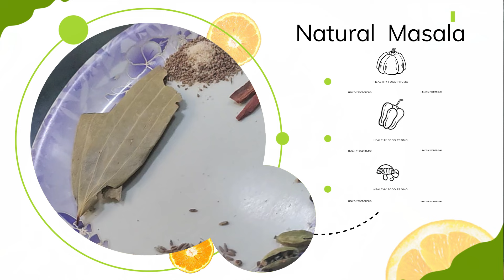Hara Choliya Recipe | winter's special Hara Chana ki sabji | Unique Food & Flavours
Hara Choliya Recipe | winter's special Hara Chane ki sabji | Choliya | Desi choliya...!